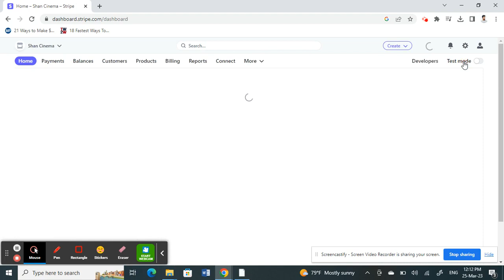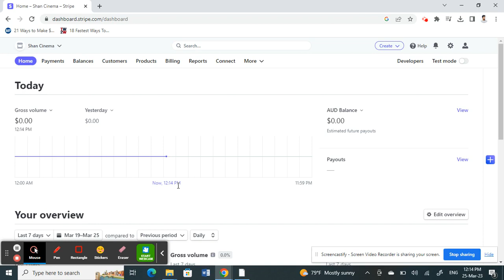How to Verify Stripe Account (Non-US)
In this video, I'm going to show you how to verify your stripe account if you're not a resident of the US. Stripe is a popular payment processing company and if you're not a resident of the US, you may not be able to use stripe to process your payments.

By verifying your stripe account, you'll be able to confirm that your account is authentic and that your payment processing privileges are valid. This step is important if you're concerned about potential fraud or identity theft. Watch this video to learn how to verify your stripe account and keep your financial information safe!